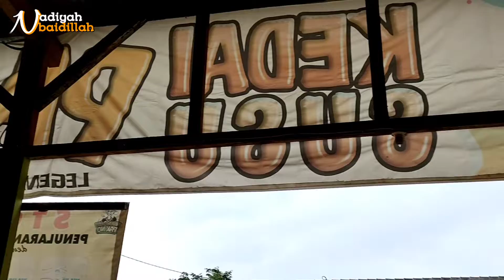KEDAI SUSU PACET LEGENDARIS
Hallo Assalamualaikum lur. Jangan lupa ubah ukuran videonya ya biar enak nontonnya dan dapat keseruannya. Mohon maaf apabila di dalam video ada kata kata ataupun perbuatan yang kurang berkenan ya lur. . .Video ini di buat hanya untuk hiburan dan tidak untuk keseriusan. Wes yoo, tonton videonya sampai habis yaaaa. Jangan lupa dukung channel iki yo lur, ben aku semangat gawe video, upload video bendino nang youtube, Oke. Dan semoga channel ini bisa berkembang biar menjadi manfaat buat saya sekeluarga dan juga orang orang di sekitar saya , Amin. Karena harapan kami bisa membantu sesama yang membutuhkan. . . . . Matursuwun rek. . . . Wassalamualaikum . . . .

Audio By Youtube Library : Jah Jah Bangs – Quincas Moreira